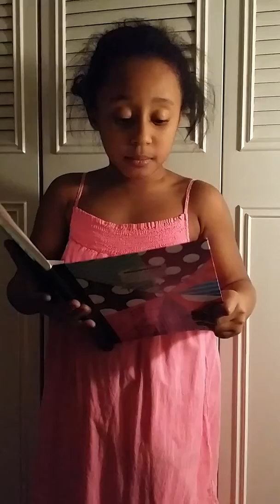Tashya's "I Have A Dream Speech"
2nd grade "I Have A Dream" Competition